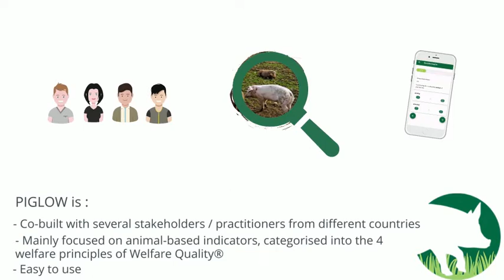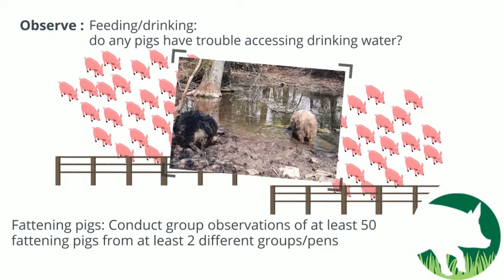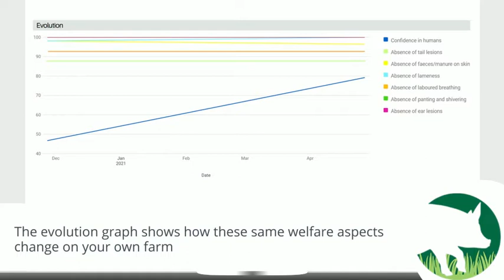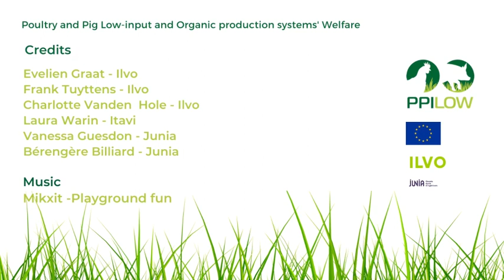PPILOW web series: Piglow - Pig Welfare Application PPILOW project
One of the aims of the PPILOW project is to develop tools for organic and free-range farmers to monitor the welfare of their own animals. For this purpose, the PIGLOW app was developed for pig farmers. With this app, pig farmers can conduct welfare assessments of their animals and view their results, which include automated feedback and an anonymous comparison with the results of other app users. The app and its functionalities are introduced in this video.